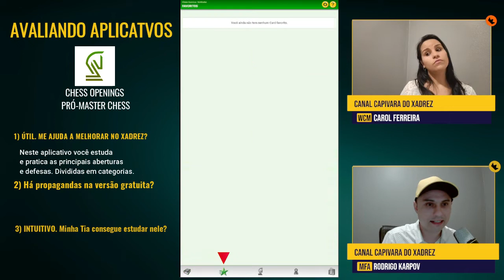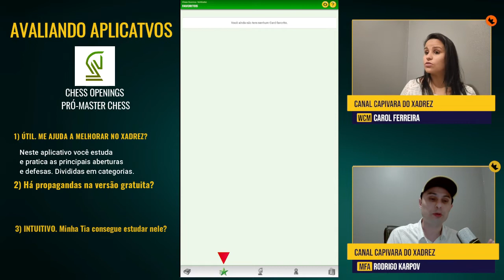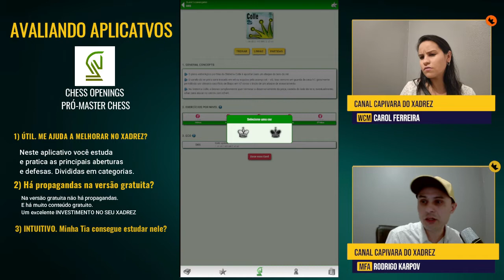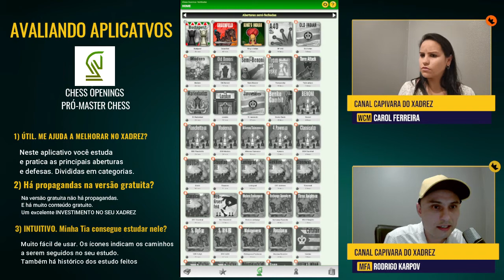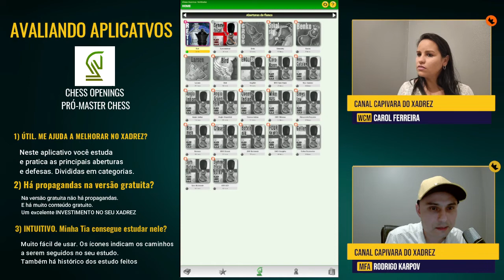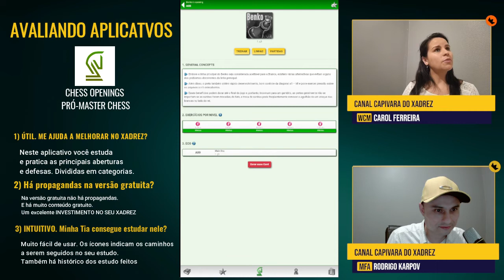😃Este APLICATIVO vai mudar a sua forma de APRENDER ABERTURAS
O Google quis ESCONDER isso de VOCÊ!
A nova forma para você APRENDER ABERTURAS DE XADREZ!
No meu tempo não tinha essa FACILIDADE

Uma das maiores dificuldades para se crescer no Xadrez é o domínio da complexidade das aberturas.

O Chess Openings Trainer Pró-Master pretende preencher essa lacuna, proporcionando um jeito inovador, simples e divertido de melhorar não apenas nessa parte, mas no jogo como um todo.

O conceito principal do aplicativo é aprender fazendo. Você começa a jogar uma partida fazendo os lances que costuma fazer e o computador vai respondendo com os melhores lances para aquela posição.

Quando você faz um movimento errado é convidado a tentar um outro lance.

São mais de 8.000 variantes das principais aberturas, analisadas ou jogadas pelos melhores jogadores do mundo de todos os tempos.